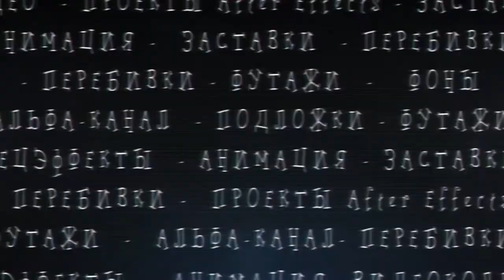Christmas Tree From Colored Stars 📀 Full HD 1080p.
Футаж Рождественская елка из цветных звезд -2 варианта. F059 Бесплатно скачать в полном качестве